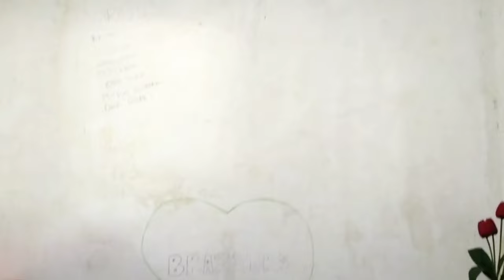Pelet pemikat hidung belang